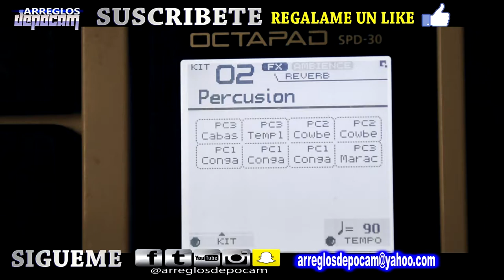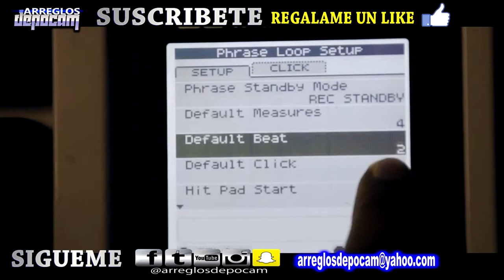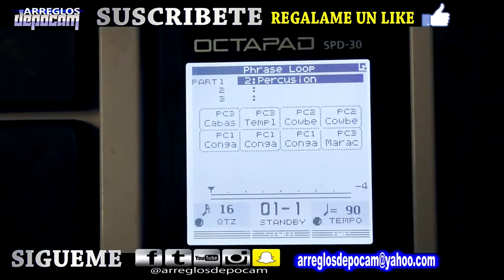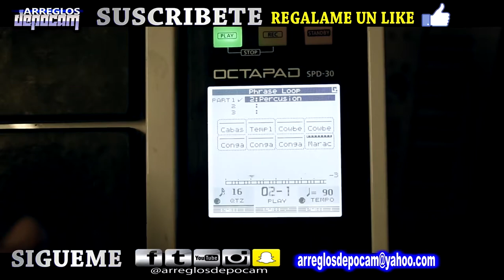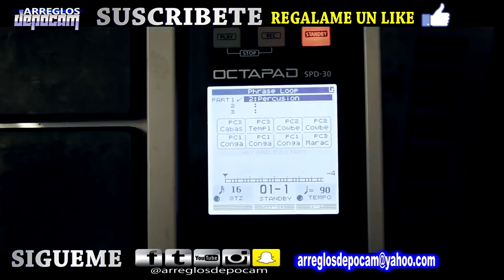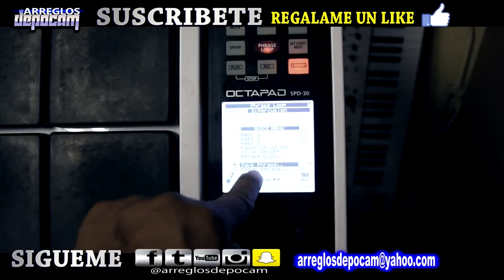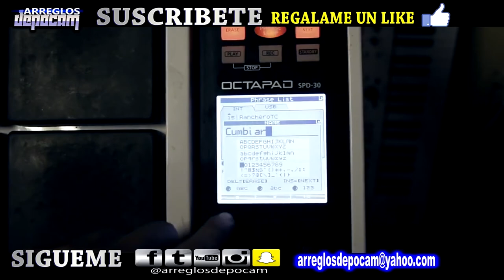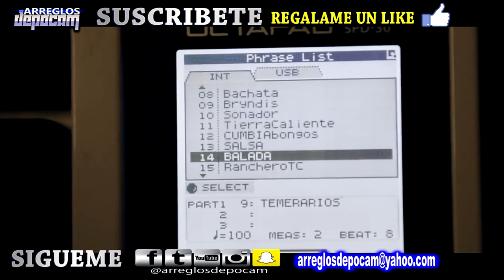Programando Un Loop Ritmo En La Octapad Spd 30